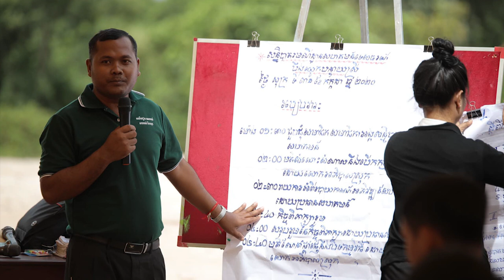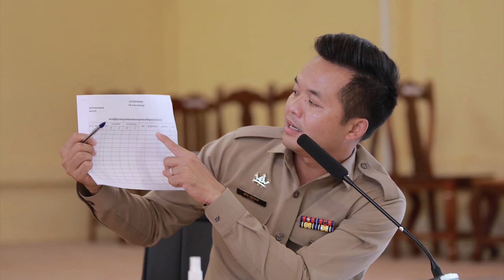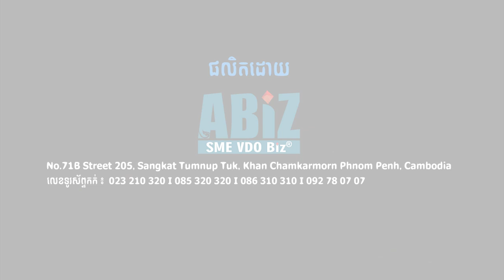លោកអភិបាលស្រុកបន្ទាយស្រី មានចក្ខុវិស័យចម្បងបីយ៉ាង ក្នុងការដឹកនាំ.Three main leadership visions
លោកអភិបាលស្រុកបន្ទាយស្រី មានចក្ខុវិស័យចម្បងបីយ៉ាង ក្នុងការដឹកនាំ។ តេីមានអ្វីខ្លះ ហេីយសព្វថ្ងៃលោកមានរបៀបដឹកនាំបែបណា?
កិច្ចសម្ភាសន៍ភាគទីពីរ នឹងចែករំលែក លោកអ្នកពីចំណុចទាំងនោះ។
សូមទស្សនាលេីកឡេីងរបស់លោកដូចតទៅ៖